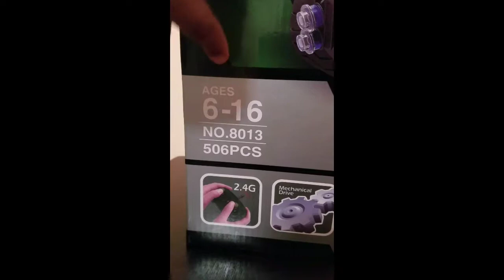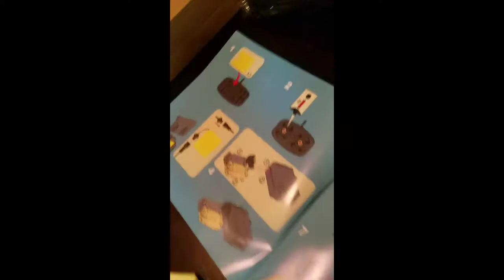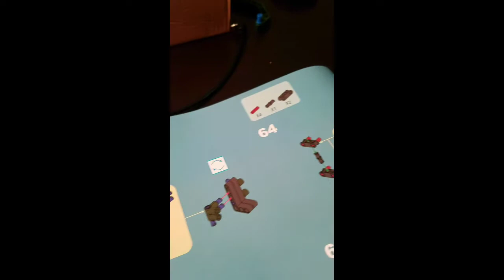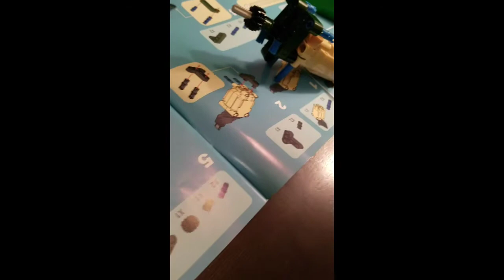Ace #1 Toy Guru Mechanical Master Build (2018)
Ace the #1 Toy Guru with new Mechanical Master Build.